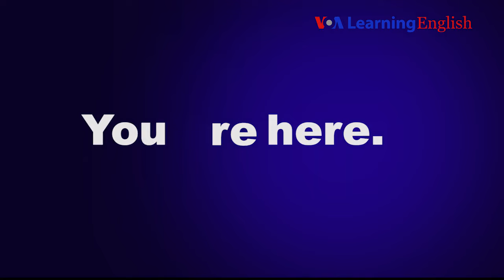Pronunciation Practice - Let's Learn English Lesson 2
Watch the video to learn about linked sounds.
Slow Speech: You are here.